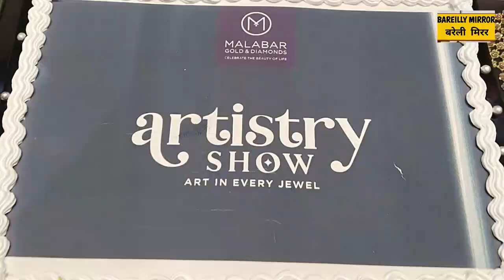शानदार ज्वेलरी और उत्कृष्ट डिजाइन का संग्रह अब बरेली में